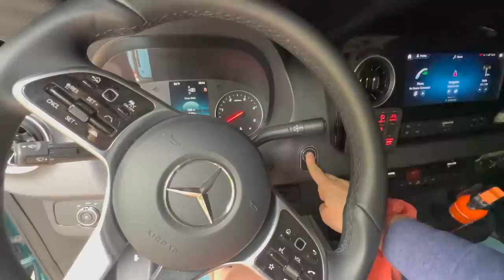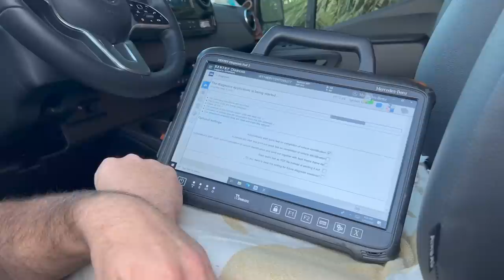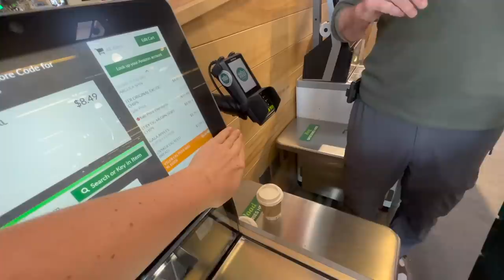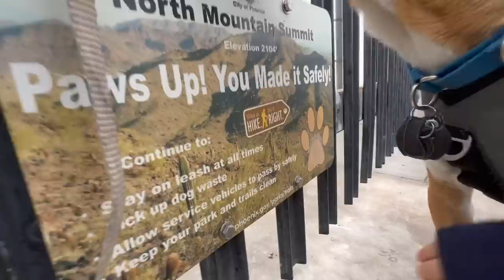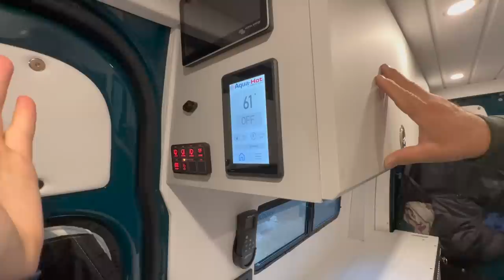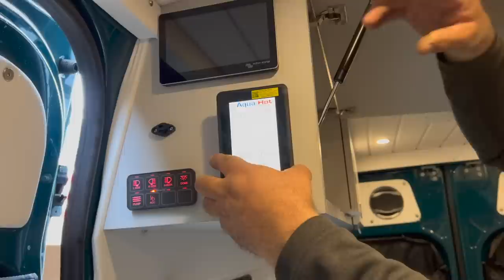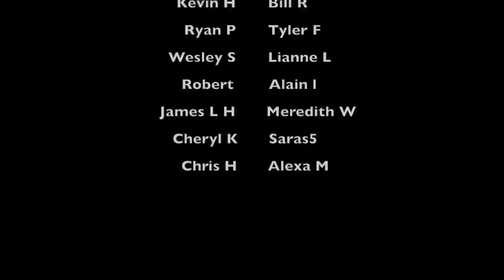Realities of living in a van (when nothing goes as planned)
*AMAZON shop / misc car camping gear:

MY VAN: The van I am in (while they build mine) is built and designed by Overland Van Project (their builds are amazing, we just unfortunately had bad luck with a couple bad parts this episode that was out of anyone control haha!) - You can check them and all their other high-end campervan buildouts
You can also check out Alpine Van Works for their DIY van kits and components: alpinevanworks.com